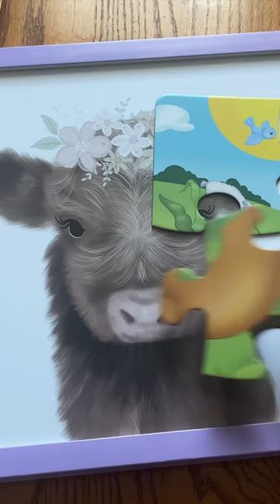Polishing 🎨 Cow 🐮 Jigsaw 🧩 Tray